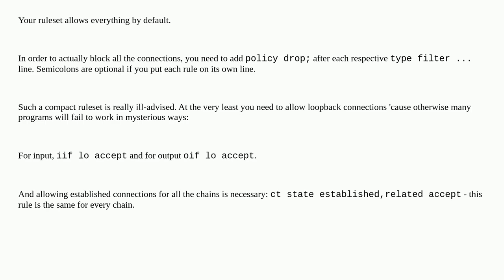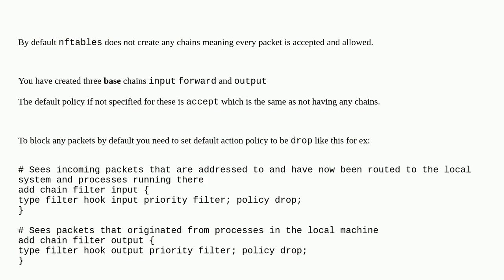Unix: Does nftables allow port 22 or other ports by default?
Does nftables allow port 22 or other ports by default?

A special thanks goes out to the community

  nftables ssh debian